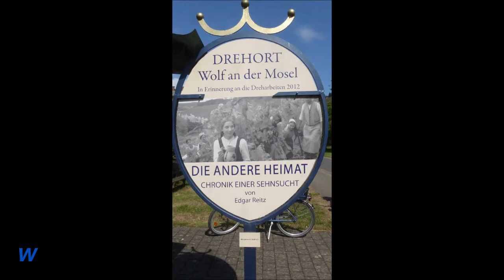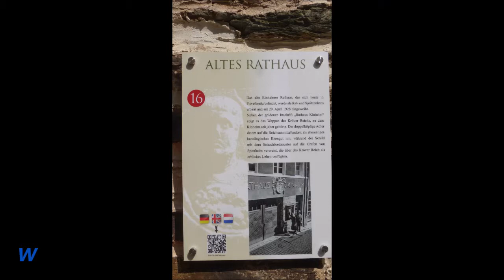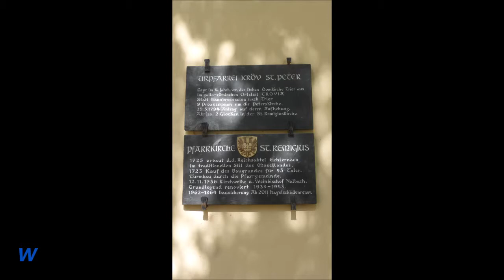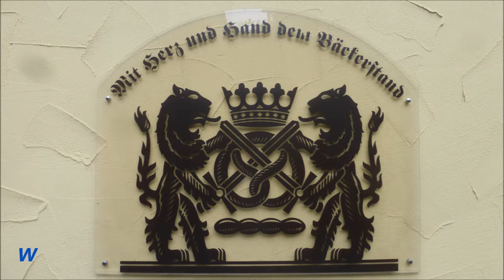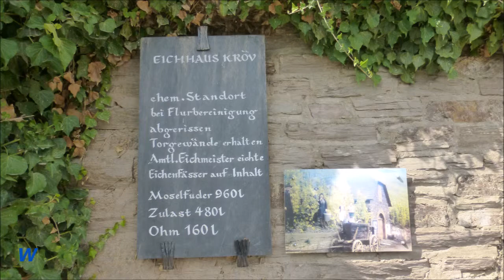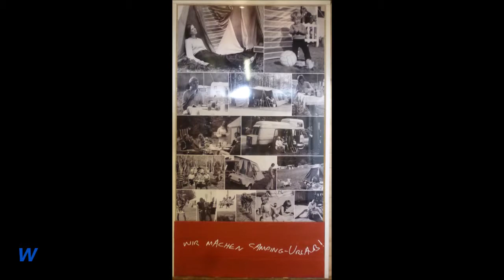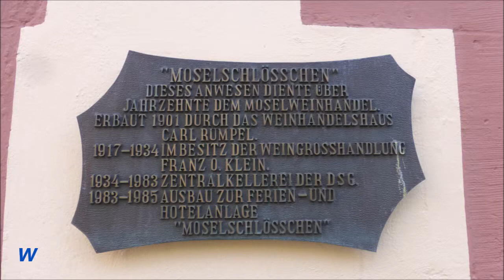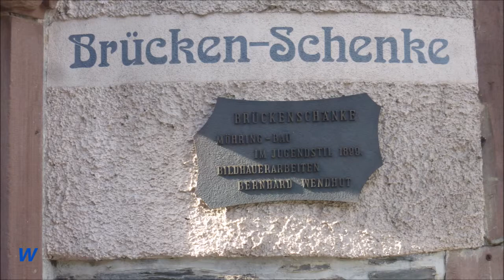1443 * Der Sportler * Reisen * Mosel * Wolf * Kröv * Traben-Trarbach * 21.08.2018